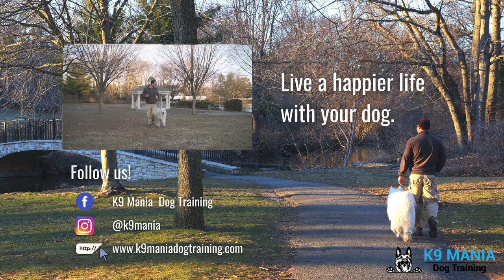4-year-old Husky Transformation | Board and Train | K9 Mania Dog Training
Kazue is one of our board and trainees who showed amazing transformation after completing his 3-week session with trainer Elliot Rosenberg. Watch Kazue graduate from an aggressive to a well-behaved dog!

HAVE YOUR DOG TRAINED BY US!

Facebook: K9 Mania Dog Training